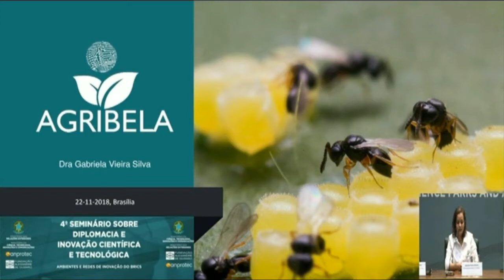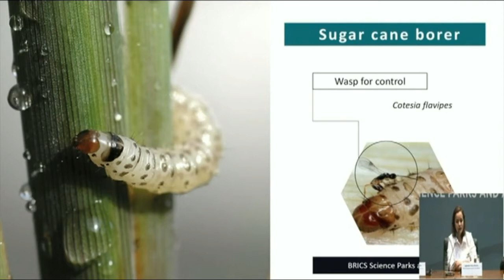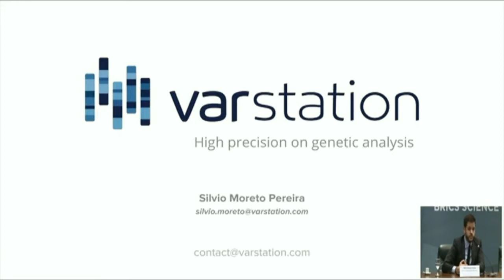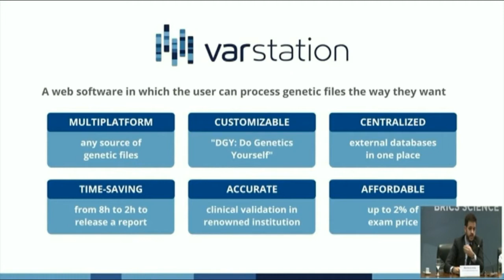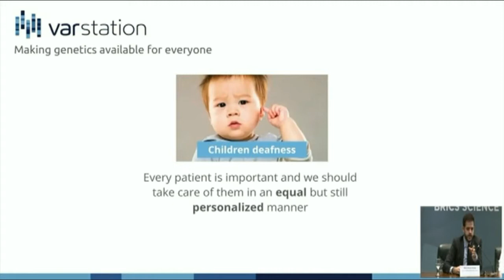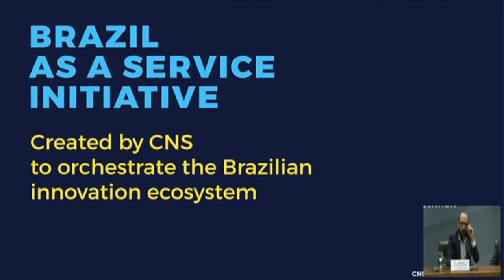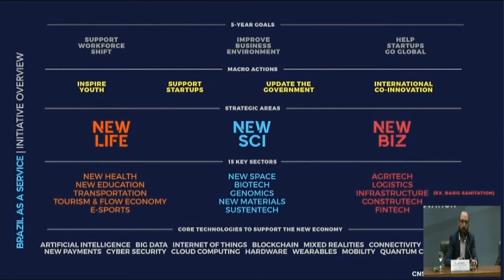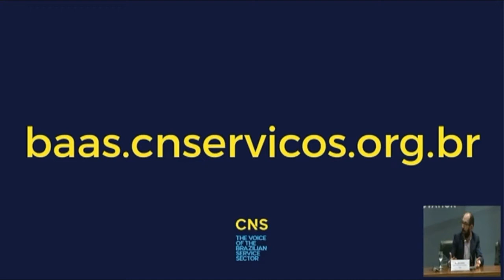IV Seminário Diplomacia e Inovação Científica - 4º painel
IV Seminário sobre Diplomacia e Inovação Científica e Tecnológica: Ambientes e redes de inovação dos BRICS - Palácio Itamaraty, 22 de Novembro de 2018